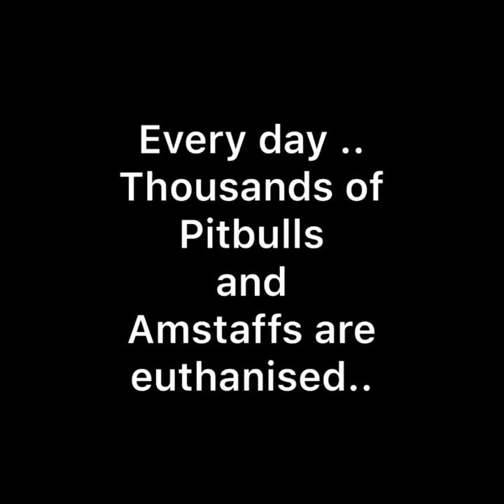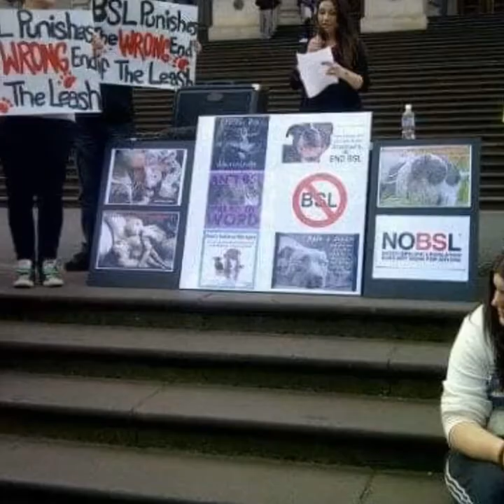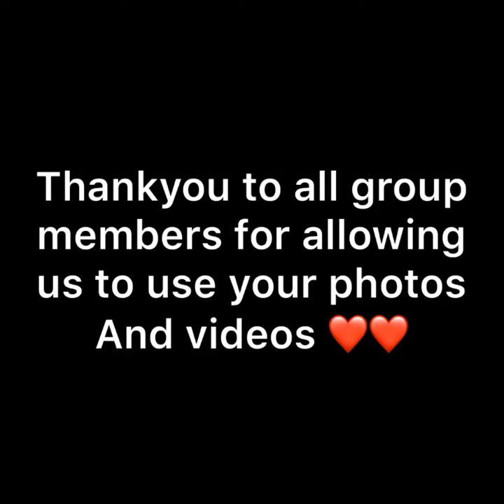NO BSL - Pitbull & Amstaff Advocacy Australia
Ban BSL laws - Blame the Deed and not the Breed!!!